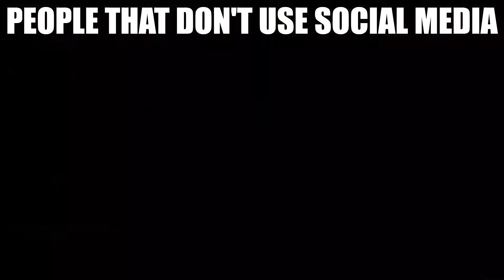social media users be like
i despise social media, yet i still use it. what's wrong with me?